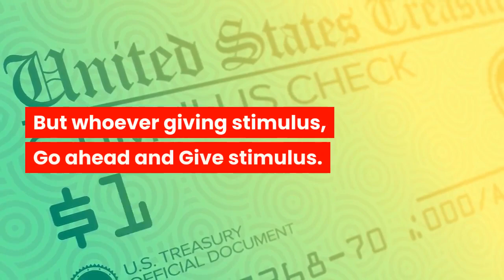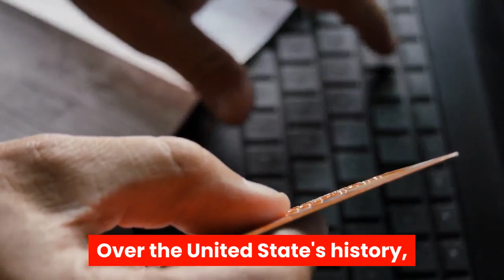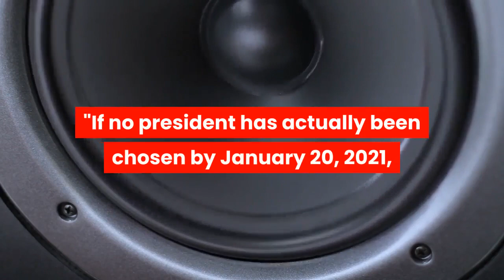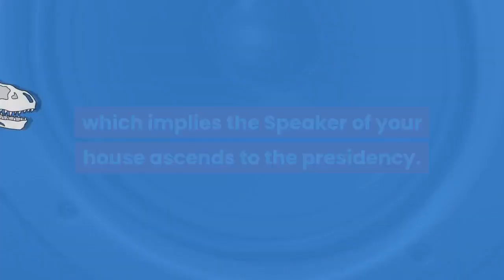Biden Enter Inauguration - Skip Biden's Inauguration - Will Trump Skip Out On Biden's Inauguration?